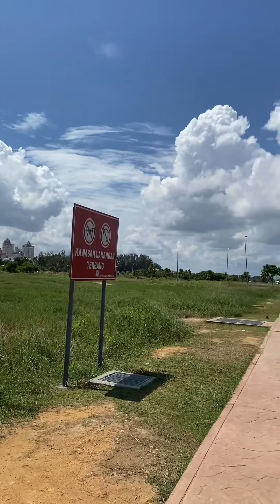Terengganu Drawbridge, Kuala Terengganu (Jambatan Angkat Terengganu)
DRAW BRIDGE

Jambatan Angkat Kuala Terengganu

Read our journey: 🤩
Baca pengembaraan kami: 😇